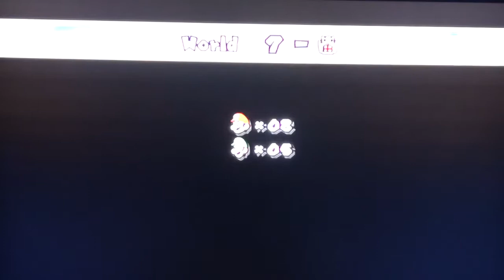New Super Mario Bros Wii Co Op Walkthrough Pt 46